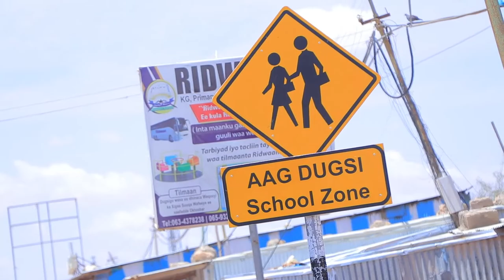Burco wasiiradii xukuumadii siilaanyo ay ku lahayd ayaa gabay ee ay ka mid ahaayen .... Waraysi.